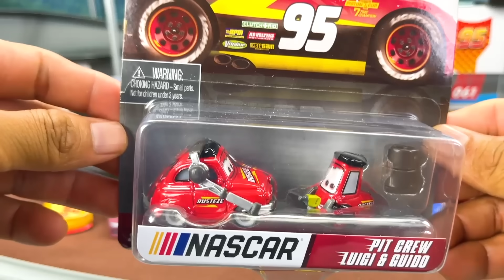DISNEY CARS NASCAR RACERS COLECCIÓN CAMPEONATO parte 1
Tenemos un super campeonato en una enorme RAMPA PISTA  con nuevos carros de CARS  serie NASCAR 21- 22
#9 CHASE RACELOTT
 #22 GO GO LOGANO
 #2.0 JACKSON STORM
 #24 WILLIAM BYREV
 #12 RYAN "INSIDE" LANEY
 #99 DANNY SWERVEZ
 #18 ROWDY REVIN' BUSCH
 #3 CARSTIN "ACE" DILLON
#23  Bubba Wheelhouse Torqueberry Juice
#10  ARIC ALMIROLLING  Retread
 #99 Danny Swervez  Octane Gain
#95 Rayo McQueen nuevo para 2022
#51 CRUZ RAMIREZ
PIT CREW LUIGI & GUIDO
 CREW CHIEF MATE
Veamos quienes son los carros mas rápidos en la SUPER MONTAÑA DE VELOCIDAD y clasifica ala gran carrera final.
El canal de YouTube Carreras Diecast presenta contenido dirigido a las familias, coleccionistas, 13+ a quienes les gusta correr sus autos de diecast.